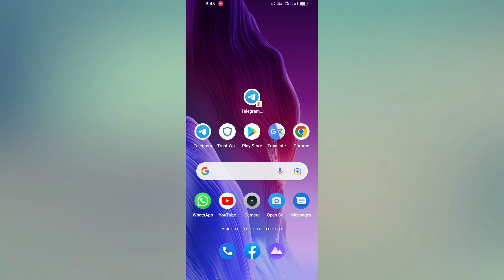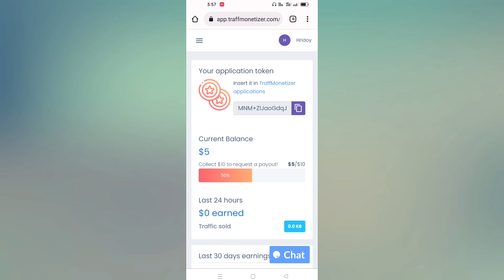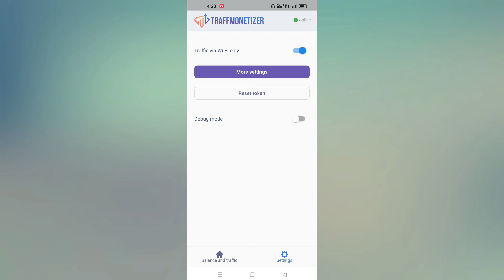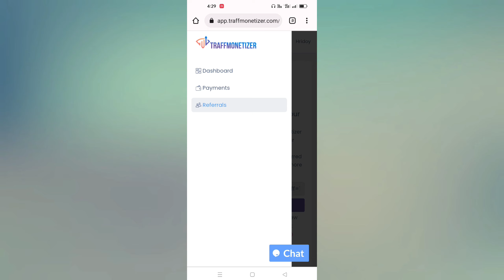2022 Earning website | Earn 500 taka perday Payment PayPal | Online income site 2022 | 100% trusted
In today's video I have shown you how to earn free money every day by working on your website